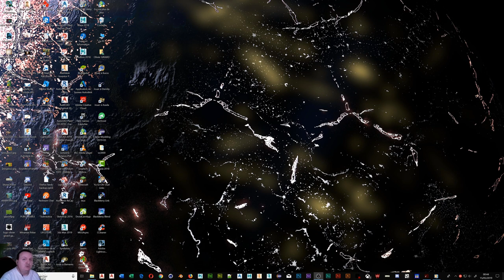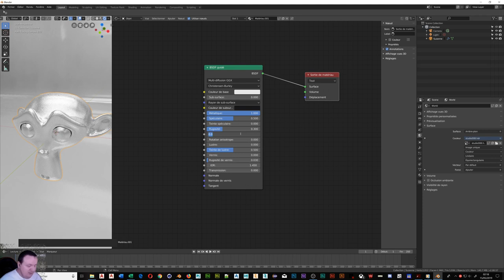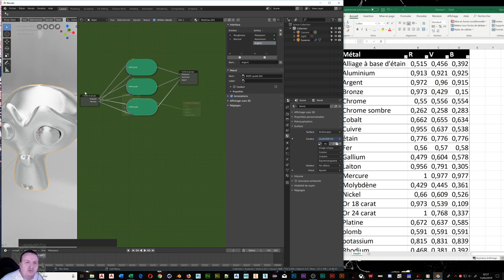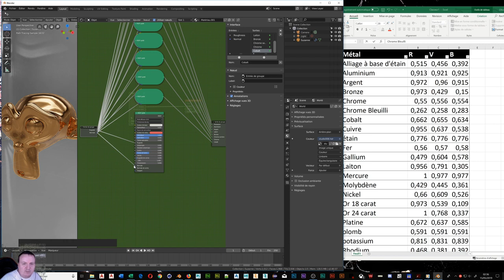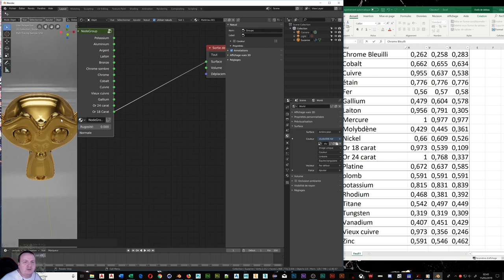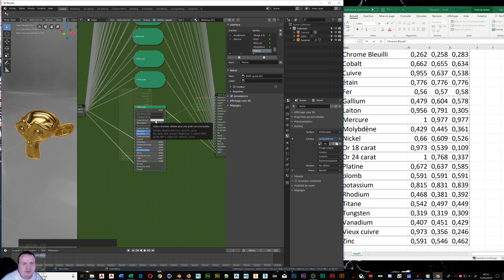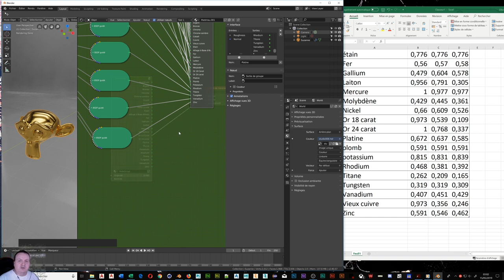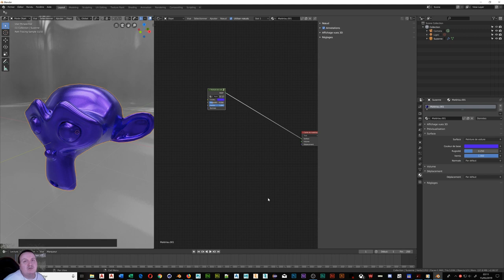Tuto blender 2 8 en français pour débutant création de 25 shaders de métal